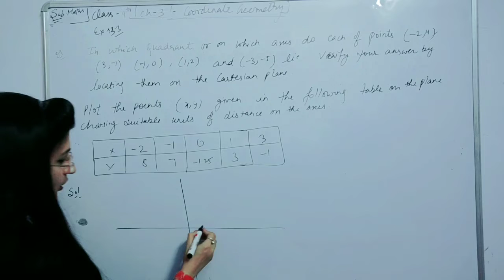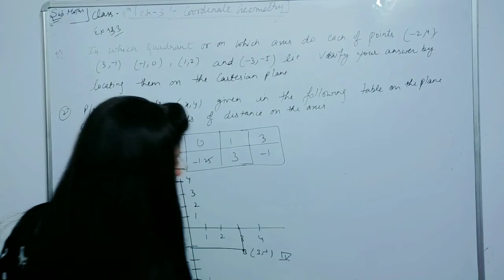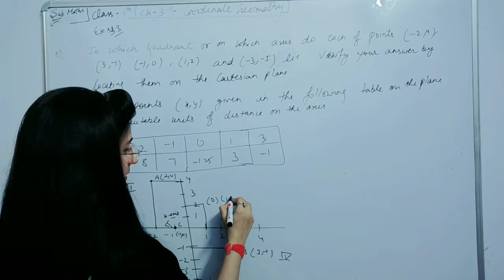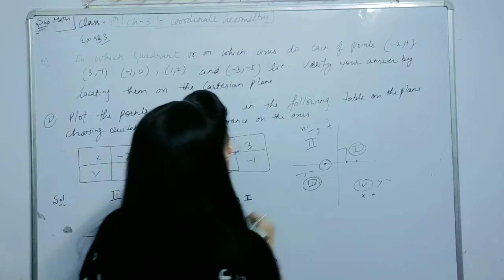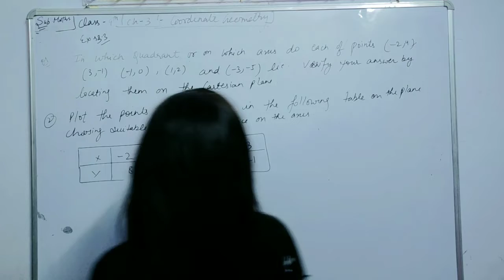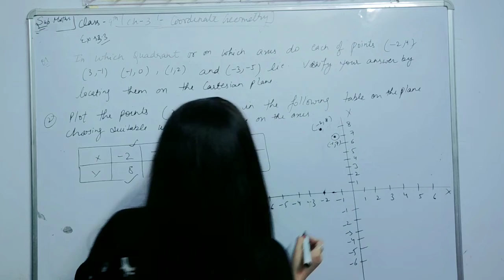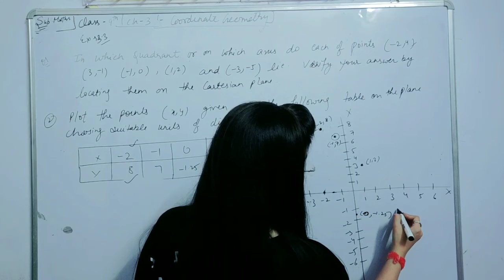Coordinate geometry class 9th math part (2)